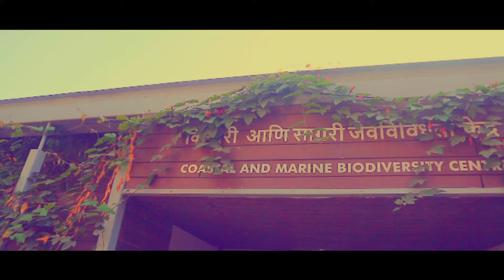19 January 2021